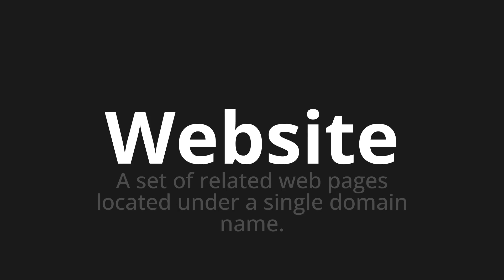How to pronounce Website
Master the Pronunciation of 'Website' - which means : A set of related web pages located under a single domain name. 📝 with @PPrononciation 🎓🗣️ - [Your Guide to English]

Learn to pronounce 'Website' perfectly in English with our easy and engaging tutorial by @PPrononciation! 📖📽️ In this comprehensive video, we provide you with native speaker examples 🗣️👂 and phonetic breakdowns 🎵 to ensure you get the pronunciation just right.

How to say Website in English